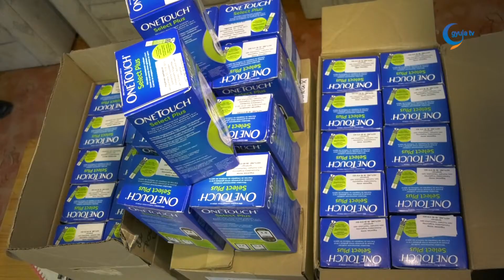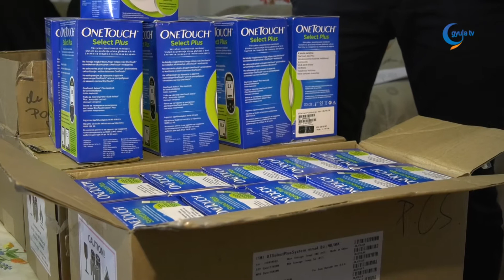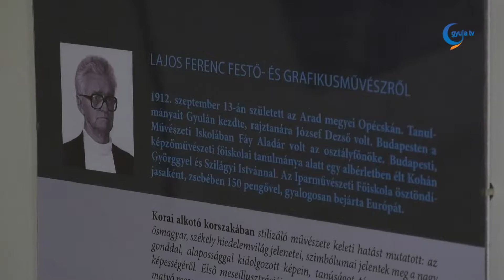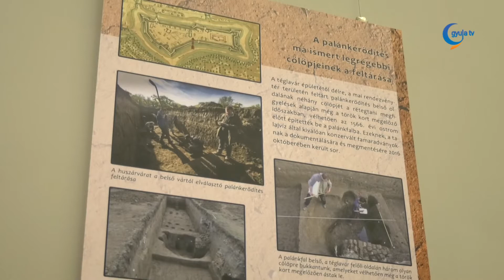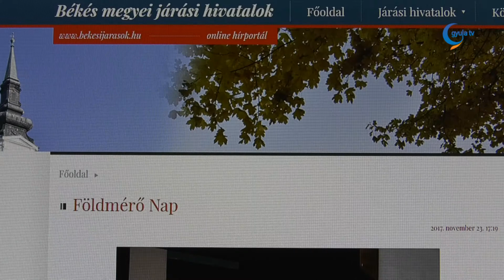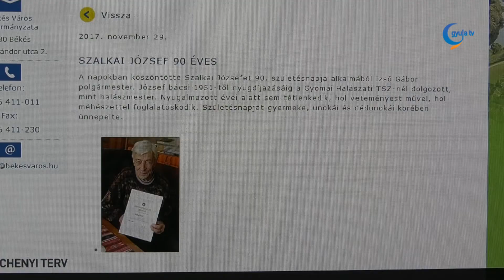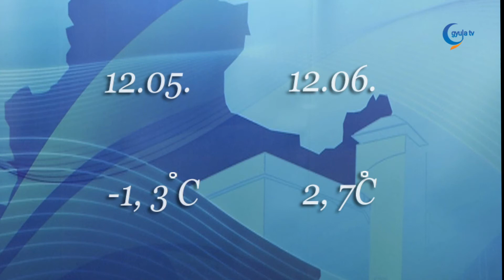Gyula Tv Híradó 2017. 12. 04.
Témák:
- Életünk minden napját adventként kellene megéljük, a hétköznapokon is készülni kell az új kezdetre: hangzott el a Harruckern téri ünnepségen. A város és az egyházak képviselőinek köszöntői után az adventi koszorún meggyújtották az első gyertyát.
- Negyven modern vércukorszint mérőt kapott a gyulai kistérségi szolgálat az egyik orvosi műszereket forgalmazó cégtől. A berendezéseket az intézmény  telephelyei között osztják szét, valamint azok a kollégák is kapnak belőle, akik a ház segítségnyújtásban vesznek részt.
- A Harruckern iskola végzős diákjaira tűzték fel a szalagot pénteken kora este a sportcsarnokban. A 2017/18-as tanévben összesen 183 tanuló készül az érettségire vagy a szakmai vizsgákra az intézményben.
- A forduló előtt a harmadik helyen álló Cegléd látogatott vasárnap Gyulára, hogy pontokat szerezzen a hosszú nyeretlenségi sorozattal küzdő Szeged 2011-Grosics Akadémia ellen. A mérkőzés előtt esett hó egyik fél helyzetét sem könnyítette meg.
- Kicsúszott a kanyarban és lámpaoszlopnak ütközött egy autós Békéscsabán, a Lencsési úton.